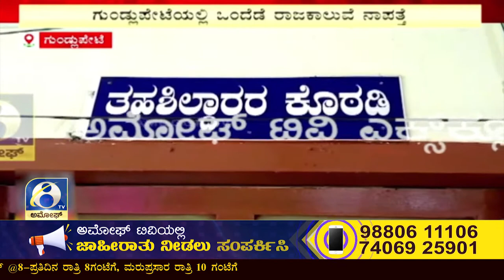ಗುಂಡ್ಲುಪೇಟೆ ತಾಲೂಕಿನ ಮಗುವಿನಹಳ್ಳಿ ಬಳಿಯ ರಾಜಕಾಲುವೆ ನಾಪತ್ತೆ, ಮಣ್ಣು ಮಾಫಿಯ | AMOGGH TV